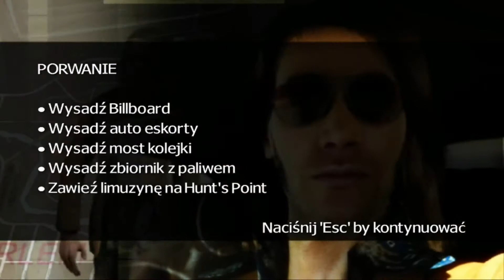Driver: Parallel Lines - Małe porwanko! (odc.15)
Witajcie w piętnastym odcinku z serii Driver: Parallel Lines.
W tym odcinku czeka na was małe Porwanie. Musimy uprowadzić kolumbijczyka aby go zastraszyć. Dzięki temu zyskamy kasę z okupu i dominacje na nowym rynku narkotykowym! Czy uda nam się to zrobić? Zobaczcie sami!!!